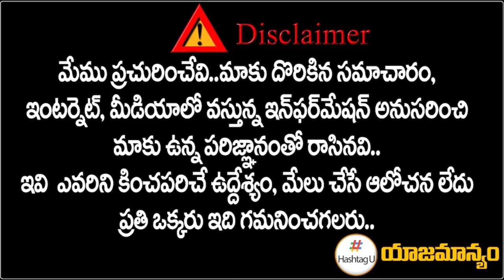ఒళ్లు జాగ్ర‌త్త‌!! Chanagani Dayakar Strong Warning To Party Leaders | Revanth Reddy | Hashtag U